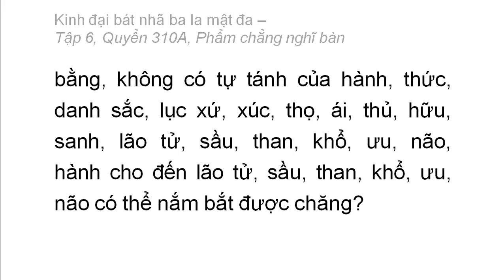Quyển 310A: Kinh đại bát nhã ba la mật đa - Phẩm chẳng nghĩ bàn (rất hay) (310/600) (1)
Phẩm 42: Phẩm chẳng nghĩ bàn
Hán dịch: Pháp sư Huyền Trang
Việt dịch: Hoà thượng Trí Nghiêm
Giảo chính: Hoà thượng Quảng Độ